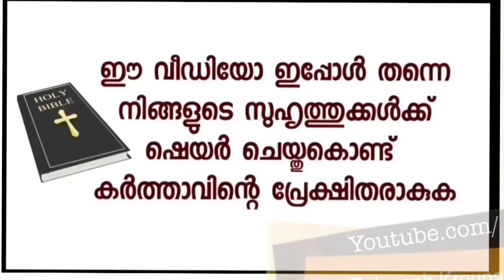ആ ഒരൊറ്റ ദൈവാനുഭവത്തിലൂടെ എന്റെ ഉടമ്പടി ധ്യാനം കിച്ചണിൽ നിന്ന് പ്രാർത്ഥനാമുറിയിലായി!